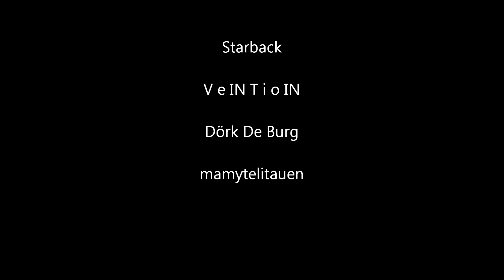Pest Control Clan Video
Clan Video Pest Control

Musik von : Sleepwalking" by The Chain Gang Of 1974